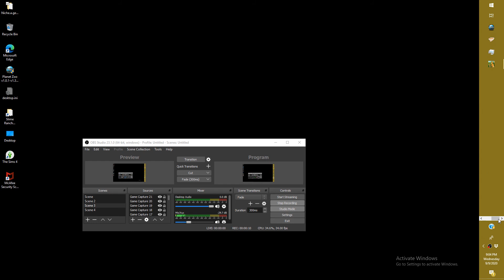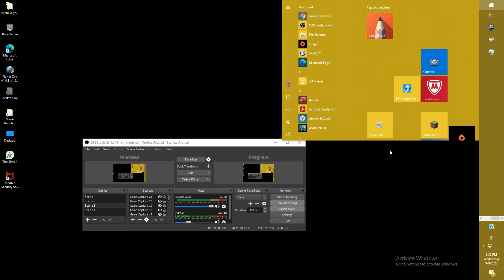nechie adams journy part 2.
part 1 ended me dieing so yea.